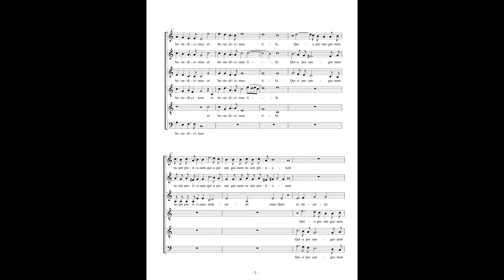Adoramus te Christe - Cladio Monteverdi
As performed by the Stellenbosch Madrigal Singers on 27 November 2015 in the PJ Olivier Art Centre.

Lyrics (translated):

Christ, we adore you
and we bless you,
because by your holy cross
you have redeemed the world.